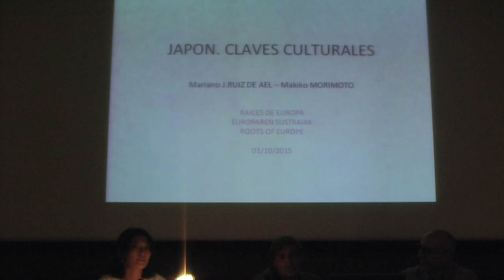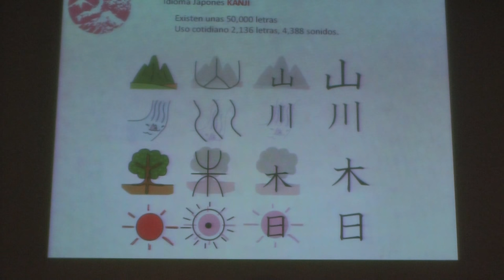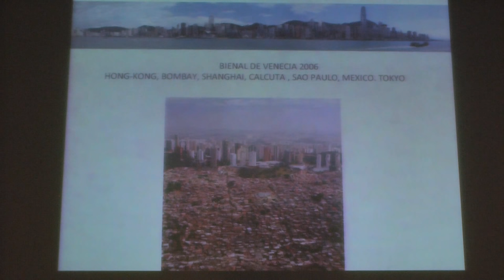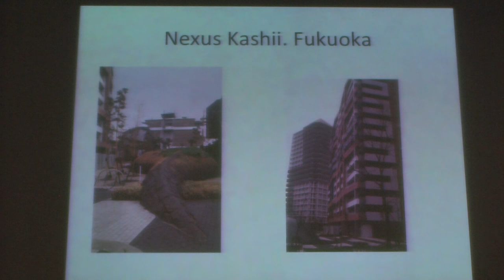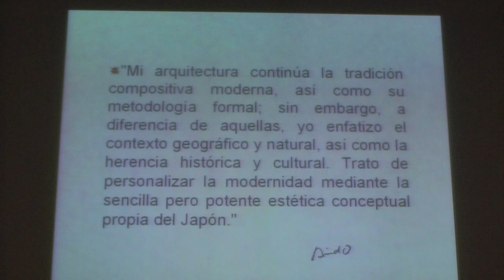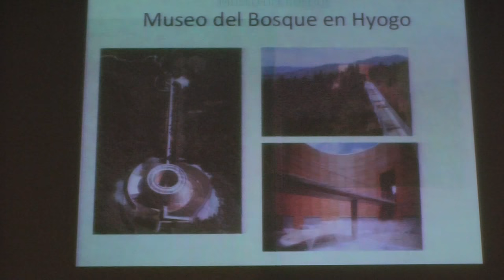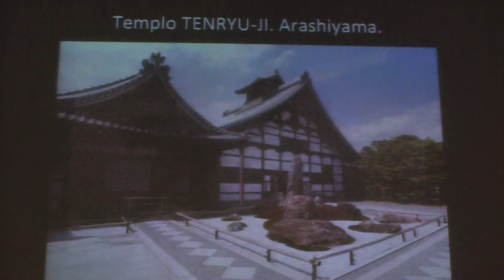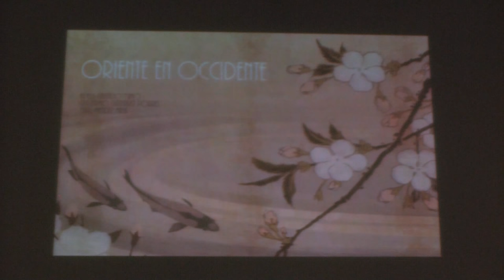Japón: cultura y actualidad. Makiko Morimoto y Mariano Jiménez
Conferencia sobre Japón, su historia, cultura y actualidad, a cargo de Makiko Morimoto, traductora y experta en la cultura de su país, y Mariano Jiménez, profesor de Arquitectura de la Universidad del País Vasco.

Nos interesa EUROPA, donde empezamos Raíces de Europa y el RESTO DEL MUNDO: Medio Oriente, África, Asia, América, Oceanía.
Nos ilusiona UNIR, INTEGRAR, conocer la enorme diversidad que hay en Europa y en el mundo. Y para ello estudiar, sin miedo a profundizar, y escuchar, cambiar puntos de vista, rectificar.
Buscamos, dentro de nuestros límites, ponentes que ofrezcan esta información, con rigor, de modo constructivo, con claridad y amenidad. Y pedimos comprensión cuando no lo conseguimos.

Raíces de Europa es una INSTITUCIÓN CULTURAL, SIN ÁNIMO DE LUCRO, que tiene como FIN
PROMOVER LA INTEGRACIÓN DE EUROPA Y DEL MUNDO, desde la CULTURA y los grandes logros y valores.
APOYAR PERSONAS ESPECIALMENTE VULNERABLES, sobre todo en el ámbito educativo de la infancia y juventud.
Para ello ORGANIZAMOS cursos, conferencias, jornadas y congresos, masters/diplomas, viajes culturales, festivales de cine, eventos musicales, cinefórum, documentales y otras actividades de carácter cultural-humanístico y de cooperación... y, para que lleguen a más personas, editamos VÍDEOS de NUESTRAS ACTIVIDADES.